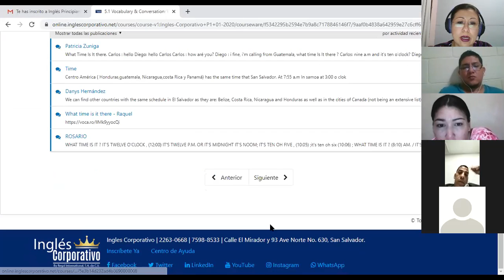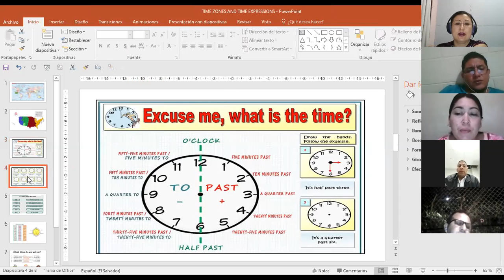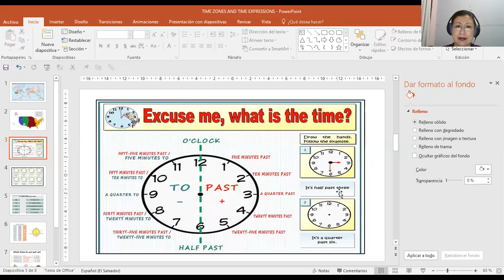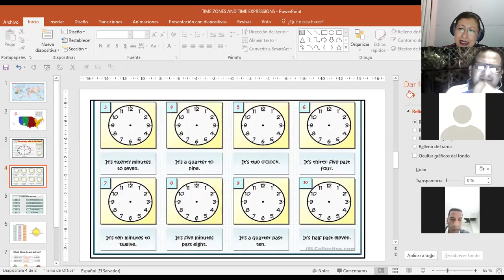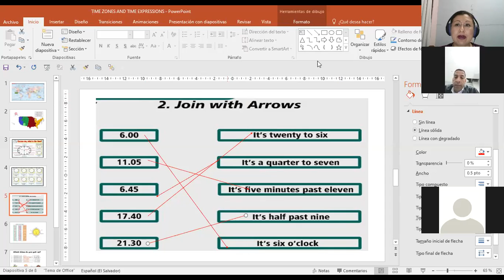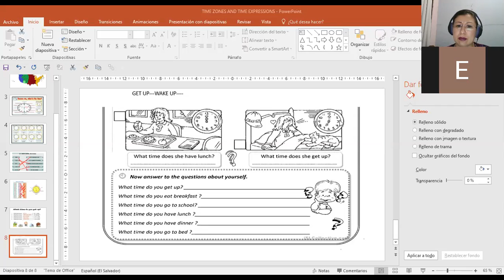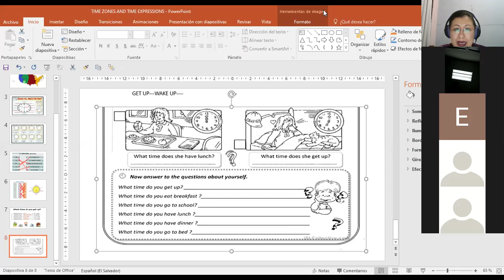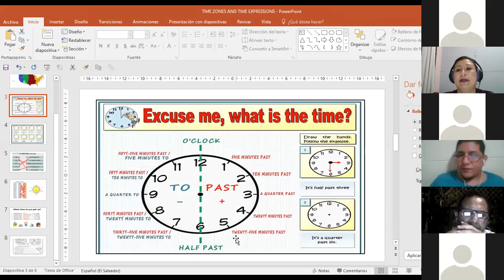Ingles Corporativo-P1-02-9-10PM C13 HOW TO ASK AND SAY THE TIME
Participants learn how to ask and say the time. They practice conversations in pairs.